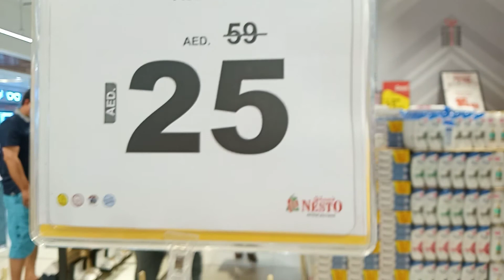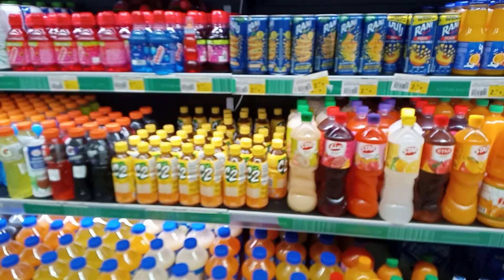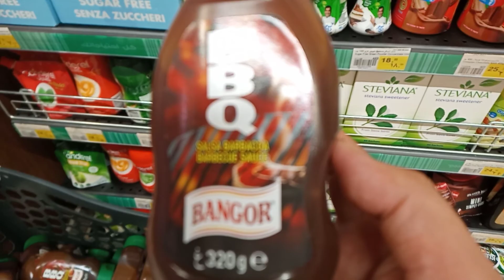Let's go to Nesto Supermarket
tingin tingin lng Kung ano bilhin